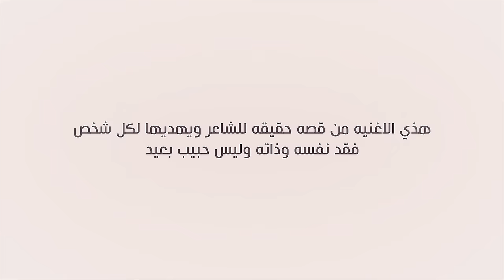المشاعر - احمد الخليدي ( حصرياً ) 2018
المشاعر - احمد الخليدي

كلمات : اسماعيل النوب
الحان : احمد الخليدي
توزيع ومكس : مهاب
جيتارات : محمد

كلمات الأغنية ✎
المشاعر ياحبيبي مو مشاعر
في غيابك كل شي فيني تغير
كنت أظن يوم تبعد اني قادر
واتضح لي خاب ظني مااقدر
والأماني كلها تحتريك
ضاعت البسمة وبانت دمعتي
ياحبيبي يكفي بعد يالله ارجع
بان قدرك يوم تبعد علتي
الاماكن كلها تبغيك حاضر
وين ماطالع اشوفك واتكدر
صورتك دايم ببالي وليه أخاطر
واتركك للناس وانا اللمتعثر
والأماني كلها تحتريك